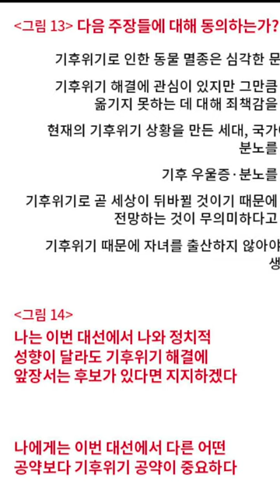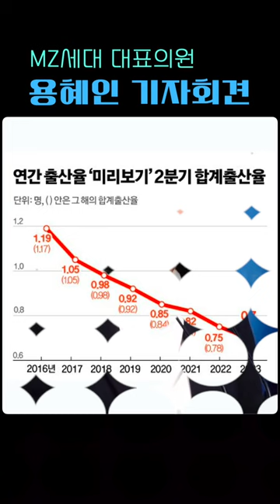MZ세대 대표 의원 용혜인 긴급 세태진단 기자회견